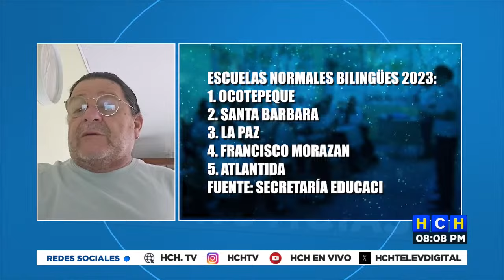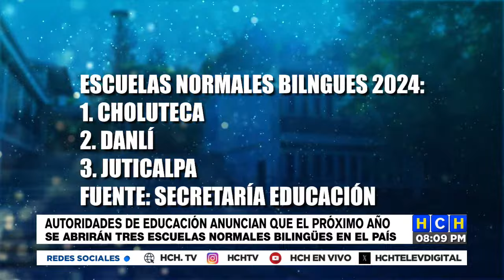Autoridades de educación anuncian que el próximo año se abrirán 3 escuelas normales bilingües